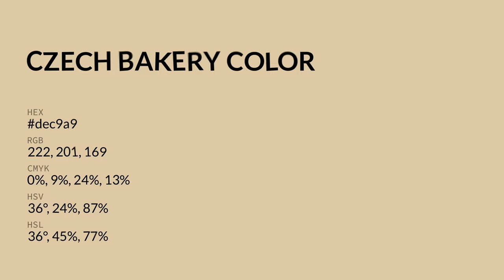Czech Bakery color dec9a9 hex color - Yellow color - Cool color dec9a9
What color is Czech Bakery ? dec9a9 hex color - Yellow color - Cool color dec9a9

Hex dec9a9 Color Code is also known as Czech Bakery color.

Hex dec9a9 Color code in RGB color code model is created after adding 87.06% red color, 78.82% green color and 66.27% blue color.
Hex dec9a9 Color code in CMYK color (process color) code model is generated after subtraction of 0% cyan, 9% magenta, 23% yellow and 12% black.